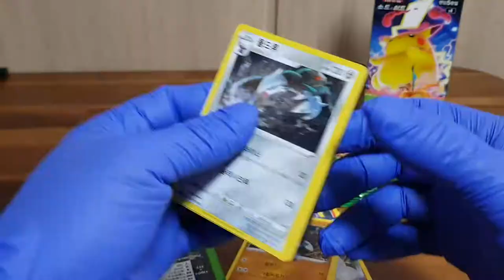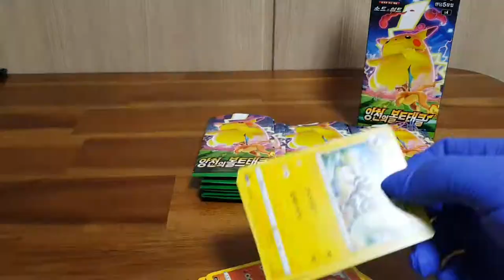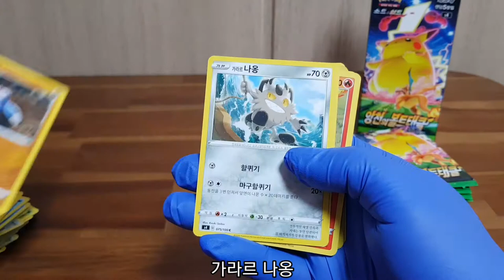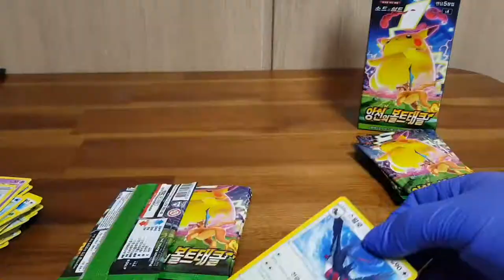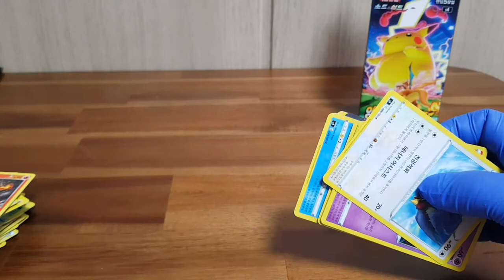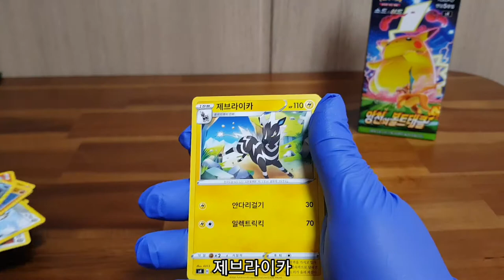포켓몬카드 🔥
앙천의 볼트태클 1박스 까봤더니 또 피카츄^^